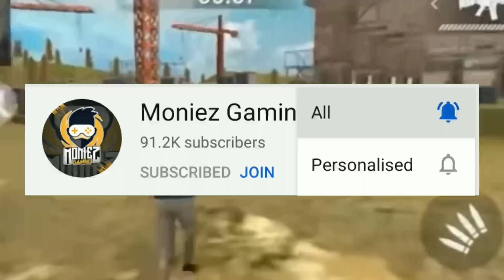TOP 5 MYSTERIOUS THINGS YOU DON'T KNOW ABOUT FREE FIRE ll DID YOU KNOW 😱😱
Some facts Credit:- Futuristic gamer

GAMEPLAY (BROKEN GAMING)

©(2020) Moniez Gaming